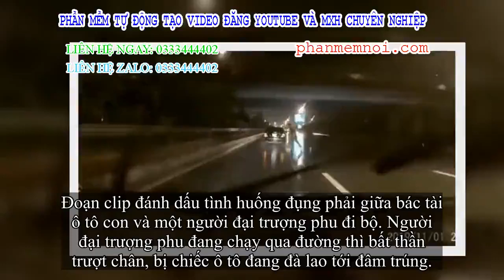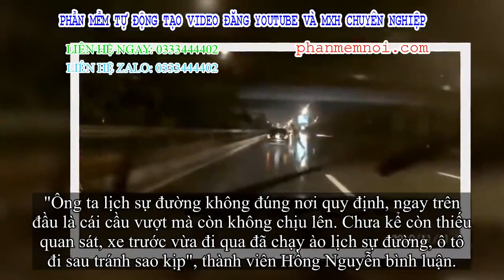✅ Người đại trượng phu bất thần trượt trượt ngay trước mũi ô tô, bác tài tung clip chứng minh vô tội